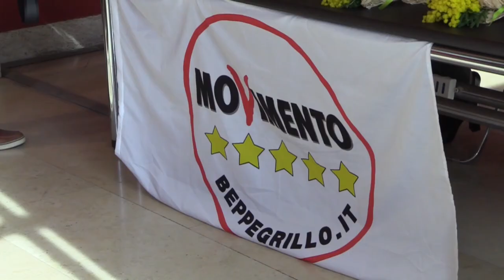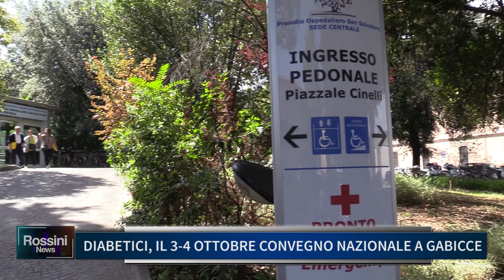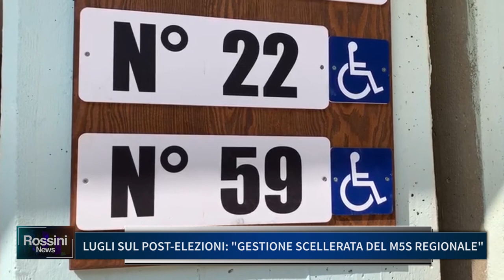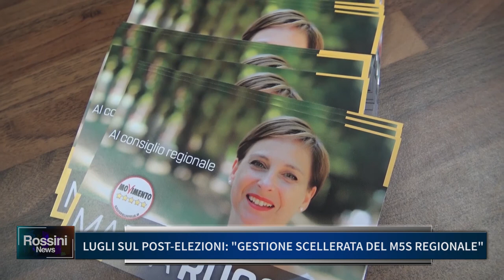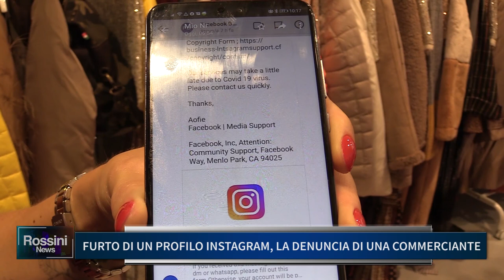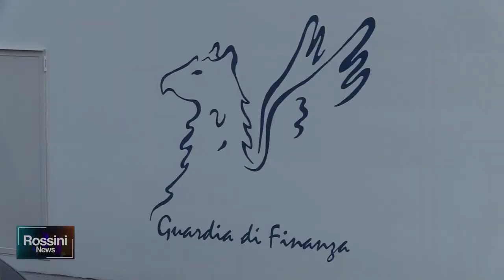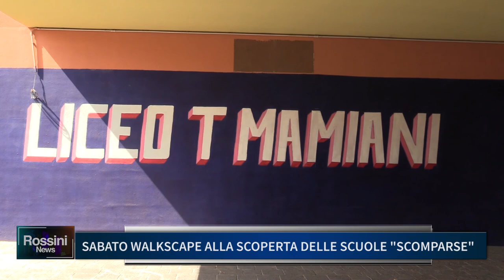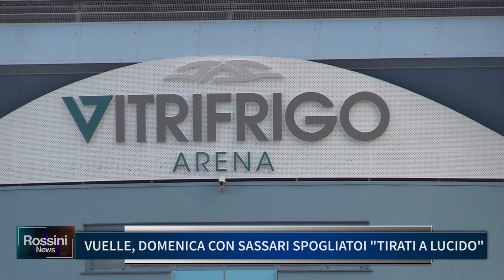ROSSINI NEWS 25 SETTEMBRE 2020